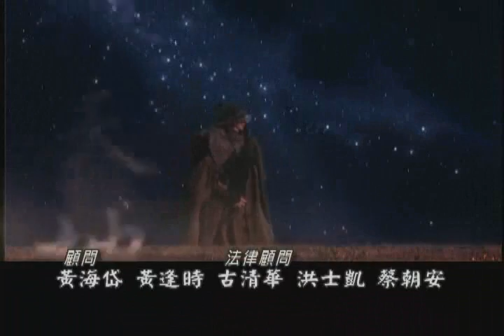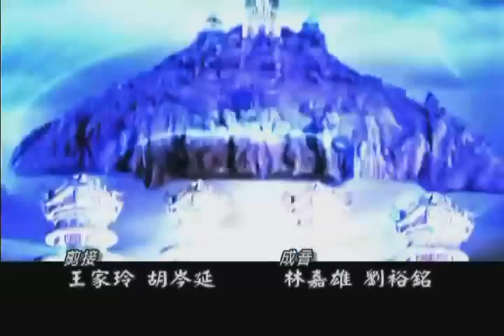霹靂九皇座-片頭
鬼樓飛絮血劫臨，千年論武九龍身；
幽皇邪帝染紅月，一頁天書點真心。

天外浮艫現‧破鬼樓，玄空應血劫‧災殃臨、禍中原
武痴、邪帝傳人會。九皇座、龍騰九天，毀滅之源、誰能消弭

葉口月人入侵，浮艫初現天外，邪帝傳人－九幽率眾破鬼樓；雲濤夢筆登高一呼，聚集武癡傳人群起對抗，邪帝傳人正式對上武癡傳人！鬼樓被破，武林為眾惡鬼所亂，惡魂附體無聲無息，陰謀、災殃四起，受其害者正為中原武林群雄！ 妖后領著眾惡鬼而出，妖刀界再度復興，一破天地門，二創步懷真！妖刀界掀起武林洶湧波濤，勢如中天，邪能境、武癡傳人亦無法可擋！但是，真正帶來天地血劫卻是妖后背後的惡鬼之王、毀滅之源！此時，傳聞忽起，盤龍谷、九皇座正為阻止玄空血劫！？ 正道垂危之際，救世者是何人？一頁書、素還真入世，能阻止此一玄空血劫嗎？九皇座之謎又有誰能解之？